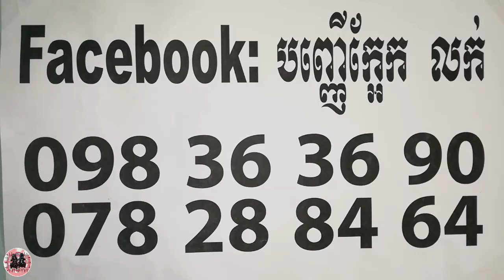ដូងភ្នែក៥ មួយលានដូងទើបប៉ះ១ - Khmer Magic Daily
ABA
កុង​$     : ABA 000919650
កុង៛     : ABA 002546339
 Name : ORIENG SAROEURN

Phone :
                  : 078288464